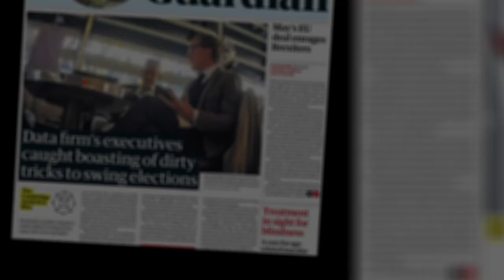Teaser do Curso de Comunicação Digital da Fundação Perseu Abramo